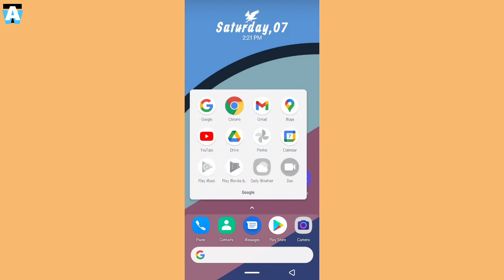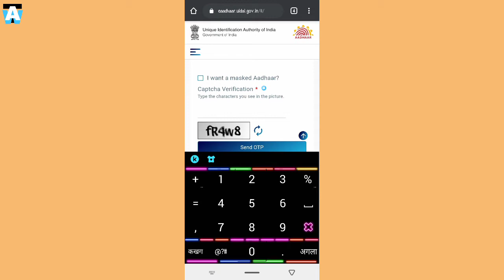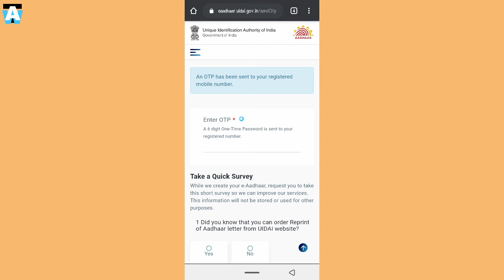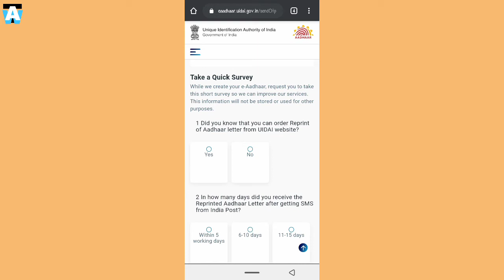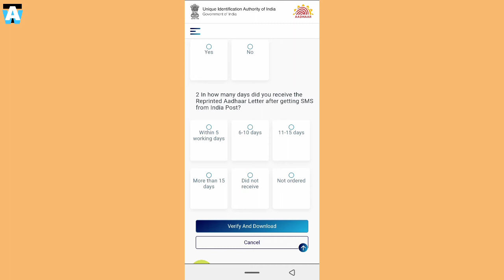How to verify & download masked aadhaar card | Masked aadhaar card kaise banaye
Hello friends,
                       Namaskar Doston main apke liye Tech/Technicle/Tips/Unboxing se judi hui video banata hoon. Umeed karta hoon ki aapko ye video bahut hi zyada pasand aaye.

I hope you like this video.Enjoy this video.

Doston aaj ke is video mein main aapko batane wala hoon ki kaise aap apna masked aadhaar card verify & download kar sakte hai. Enjoy in this video.